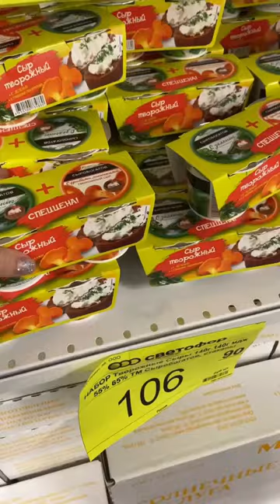ЧТО КУПИТЬ ИЗ ПРОДУКТОВ В СВЕТОФОРЕ 🫣